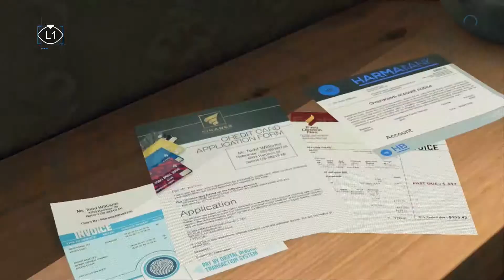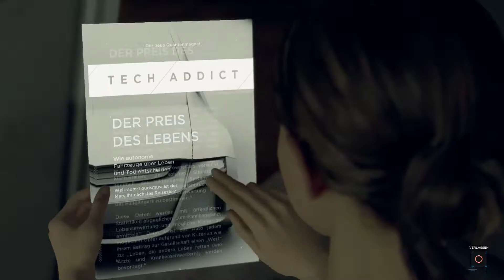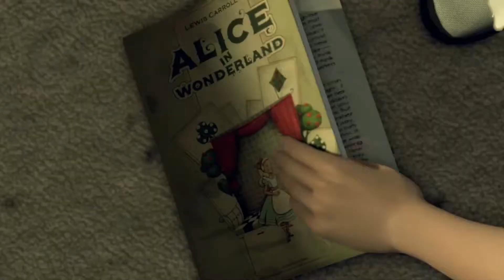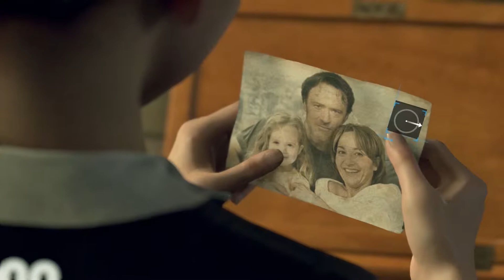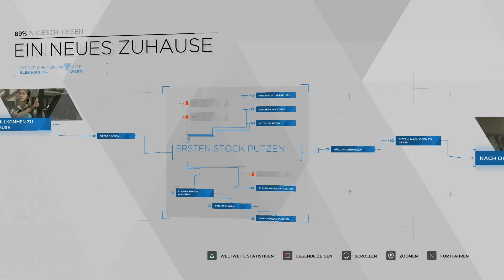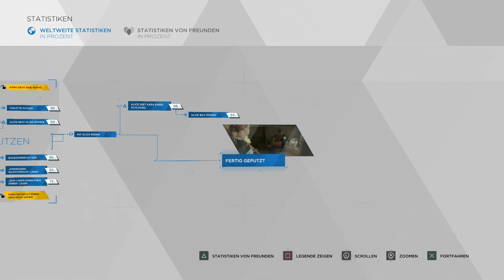DETROIT: BECOME HUMAN [03] - Ein neues Zuhause [DEUTSCH]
Wir spielen Kara welche als Hausfrau Android eingestellt wurde. Sie bemerkt die Umstände in diesem Haus und lernt Alice kennen, ein kleines verängstigtes Mädchen. Der Ominöse Mann scheint seine Tochter nicht gut zu behandeln.

Ich hoffe euch gefällt mein Lets Play!

WICHTIG:
Wenn dir dieses Spiel gefällt, dann Unterstütze die Entwickler und kaufe es dir! :-)